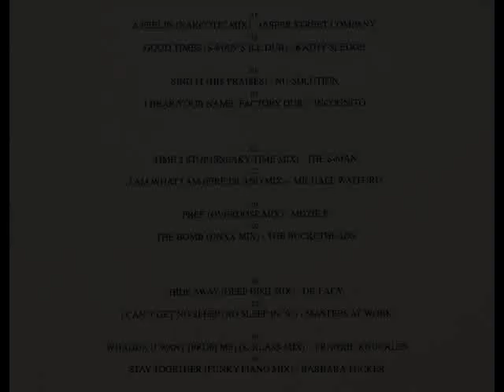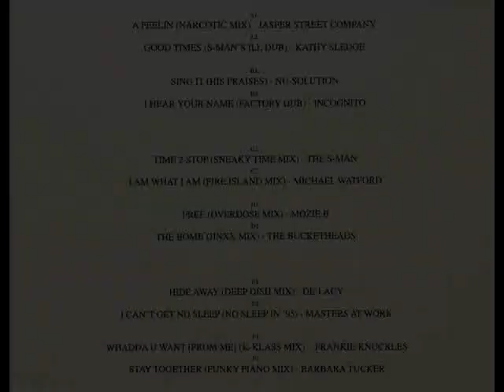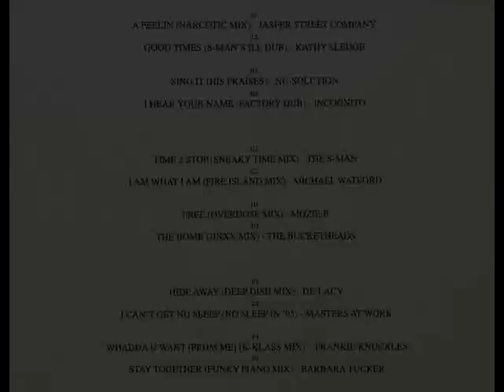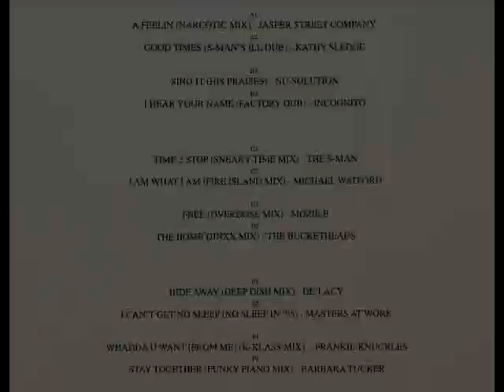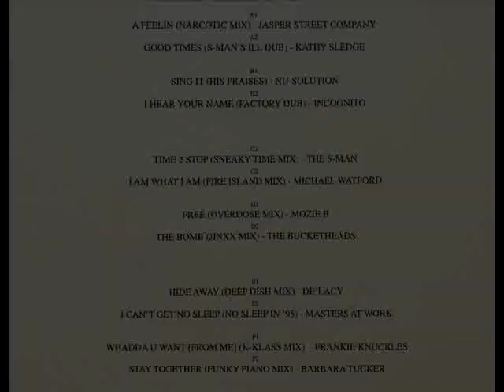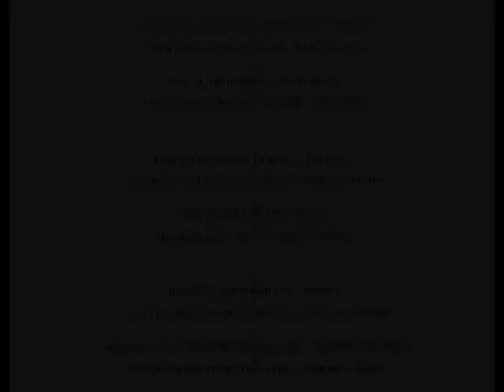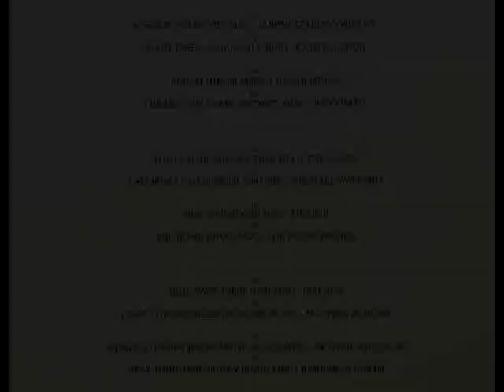Kathy Sledge - Good Times (S-Man's Ill Dub)